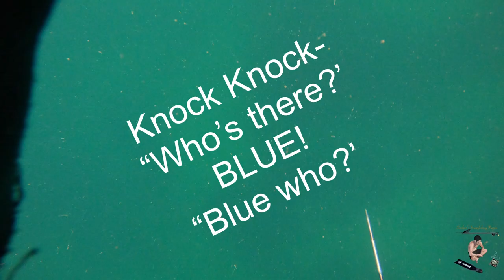Spearfishing Devon Cornwall Uk - Blue Fin Tuna Close Encounter Lyme Bay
The most magical site on my dive today